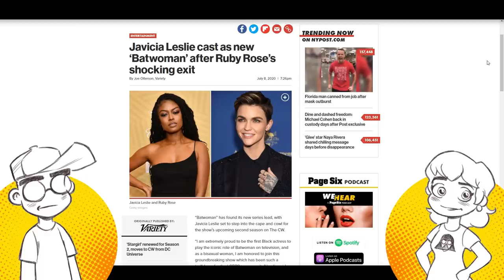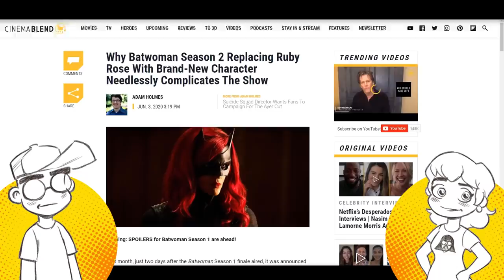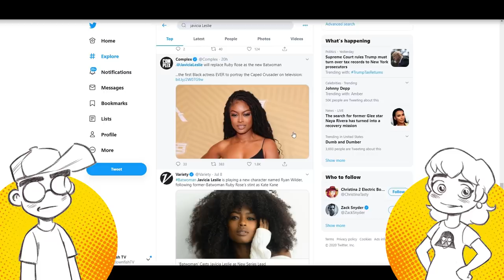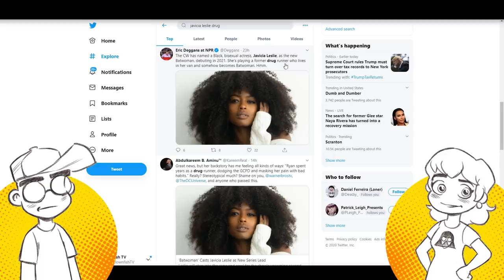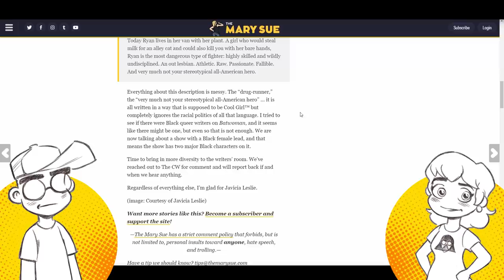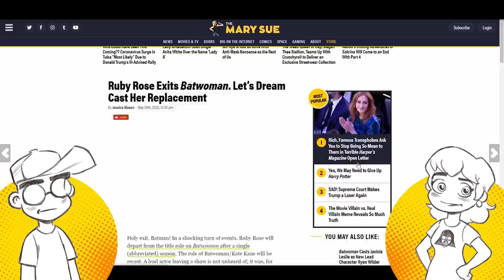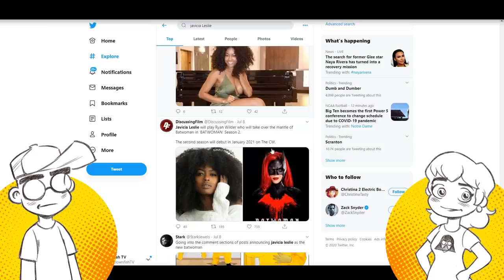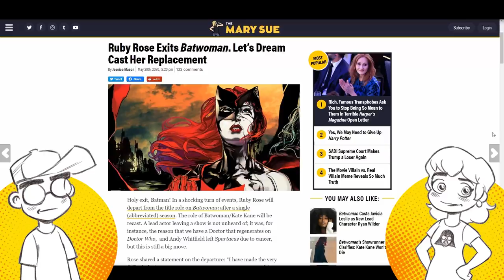New BATWOMAN Casting Choice is PROBLEMATIC, Says Twitter.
Not everyone on Twitter is loving the casting choice of Javicia Leslie as the new Batwoman. Many are saying it's problematic for a POC woman to play a character who is being described as a former "drugrunner." Surprisingly, The MarySue agrees...